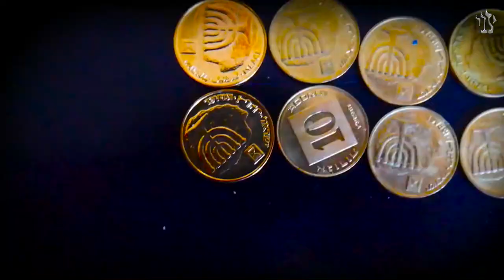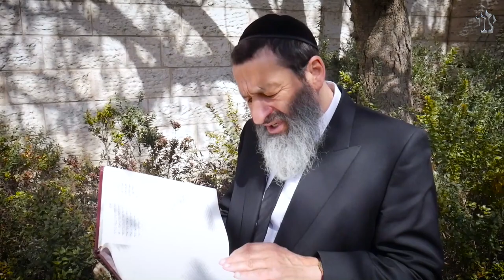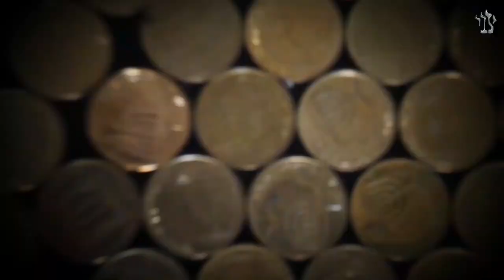Почему был создан золотой телец? Недельная глава Ки тиса | Рав Цви Патлас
Недельная глава Ки тиса -  "Когда будешь пересчитывать сыновей Израиля"...

"Когда ты вознесешь головы сыновей Израиля" - здесь, в начале главы, говорится о пересчете сыновей Израиля, каждый из которых должен был дать искупительный дар за свою душу.
Моше удивился - какой дар можно дать, чтобы искупить душу?